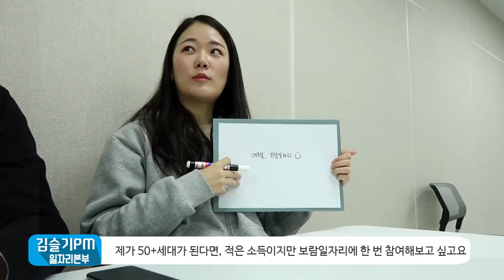[직원인터뷰] 서울시50플러스재단을 소개합니다!😍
💖서울시50플러스재단 직원 인터뷰 영상🤷‍♀️(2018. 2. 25.ver)
(00:02) 궁금해요! 50플러스재단은 어떤 일을 하나요?
(01:39) 50플러스재단을 소개해주세요!
(03:20) '나의 50대는?' 50대가 된 자신을 그려주세요!
(05:54) 50플러스재단을 다른사람에게 추천하나요?
(07:20) 딱 한마디로 50플러스재단을 표현한다면?